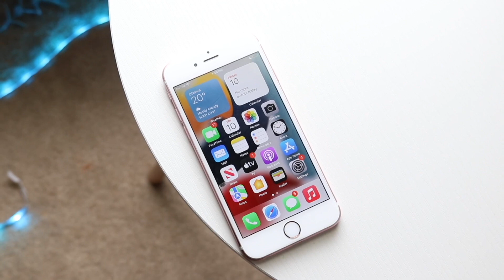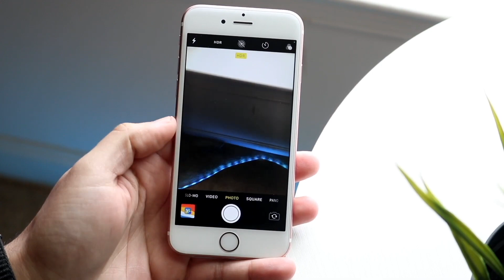Why I Still ❤️ The iPhone 6S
Let's take a look at Why I Still ❤️ The iPhone 6S